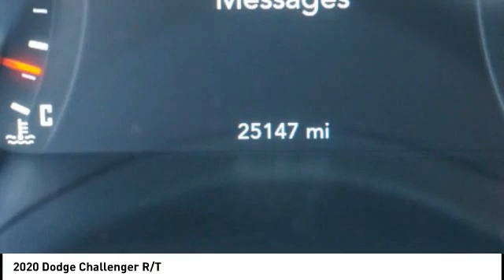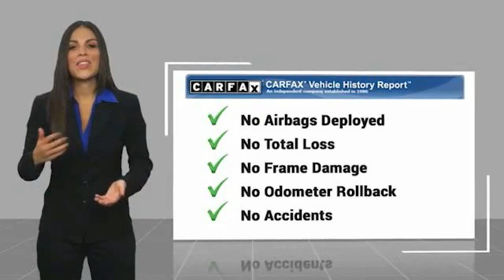2020 Dodge Challenger New Bern NC P6835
2020 Dodge Challenger R/T

Cella Ford
3210 Doctor M.L.K. Jr Blvd

People everywhere will love the way this 2020 Dodge Challenger R/T drives with features like a backup sensor, push button start, parking assistance, braking assist, dual climate control, hill start assist, stability control, traction control, anti-lock brakes, and dual airbags.  It has a 8 Cylinder engine.  We're offering a great deal on this one at $36,300.  Drive away with an impeccable 5-star crash test rating and prepare yourself for any situation.  For a good-looking vehicle from the inside out, this coupe features a sharp white exterior along with a black interior.  This is the vehicle for you! Give us a call today and don't let it slip away!